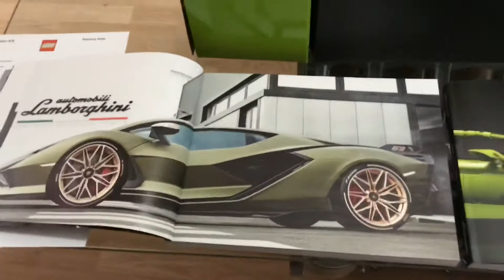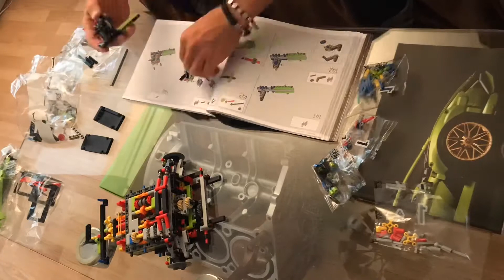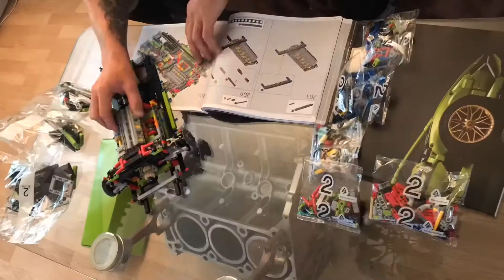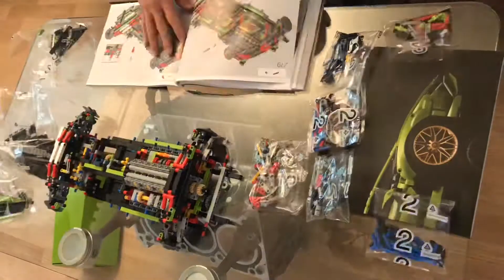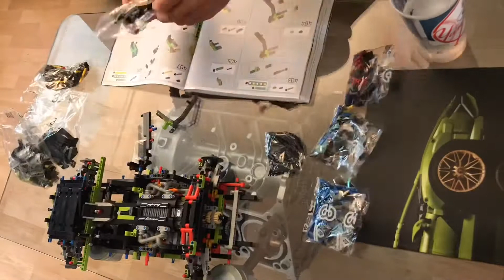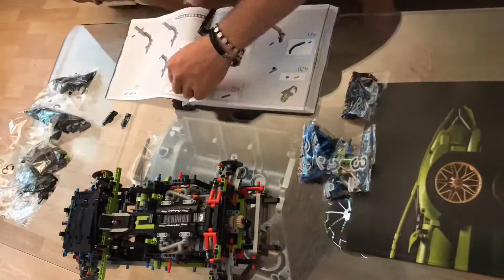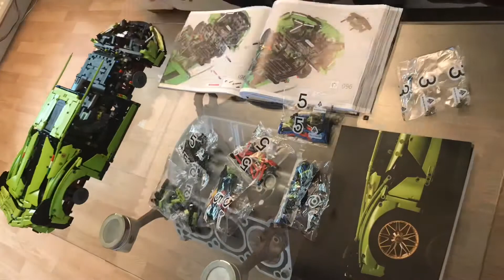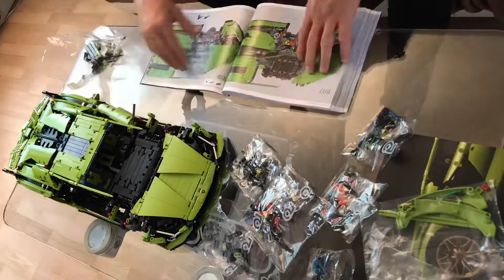LEGO Lamborghini Sian FKP37 - Nicely Done Piece Of Engineering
Lamborghini Sian FKP37 Supercars Lego Entertainment Fun Engineering Italy Denmark Legoland Assembling V12 6,5L Hybrid